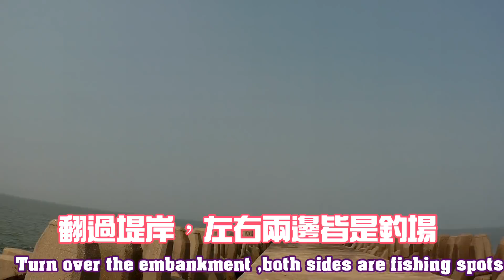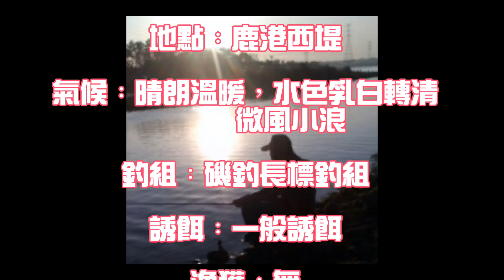釣沒魚時~探探點看看別人釣也不賴!(海釣篇)fish/磯釣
今日前往第六支堤岸~好天氣岸邊都是人~~但咬況近乎不理想~~只好每一隻走走看看囉!!

Go to the sixth bank today ~ good weather shore people ~ ~ but bite condition is almost not ideal ~ ~ had to take a walk to see what!!

今日は6番目の銀行に行く〜良い天気の海岸の人々~~しかし、条件を噛むのは理想的ではない~~それぞれの一見だけを取らなければならなかった！

釣法:海釣、池釣、水庫、溪釣、溪流、船釣、磯釣、釣蝦、筏釣、路亞 魚種烏烏魚:花臉 黃雞 虱目魚 紅杉 烏仔 豆仔 大目仔 牛港 黑牛 白鯧 白帶 刺蔥 烏頭 飛扁 變身古 金錢魚 哇米 白毛 黑毛 沙毛 石鯛 板機 砲彈 刺龜 石狗公 春子 魟魚 獅子魚 卡夢 紅牛 黃牛 沙牛 藍眼 沙鑽 釘公 石崇 白頸 石狗公 玳瑁石斑 雞泡魚 雀仔 仔魚 黃雞 賽氏鱵、星鱵、長頭鱵、庫氏鱵 釣水針 帕頭仔 魚細鱗 夜水細鱗團 章紅仔 紅䲞 埋雜魚 黃花 大雞 細鱗 黑沙 海魚 溪魚 石賓 捲仔 苦花 馬口魚 香魚 石鲴 關鍵字 水下攝影 台灣 中國 大陸 馬來西亞 台灣鯛魚 j 世外桃源 名人 太妍 結婚送房 試餌 調餌 除濕機 一枝花 山鰱仔 大頭 日月潭 南投 水下攝影記錄 溪邊生態 原生種 大里溪 重金屬魚類 汙染魚類 A柱 B柱  大里工業區 溪流整治 破壞 筏子溪 旱溪下游 垃圾魚 琵琶鼠 鯔魚 斷竿 斷線 手竿 磯釣竿 中磯 輕磯 碳纖維 玻璃纖維 烏魚釣法 海魚釣法 釣海的配備 紀錄魚 陷阱 紀錄魚 海釣釣點 菜園 西堤
南堤 突堤 魚種多樣 北堤 生態環境 垃圾回收 資源回收 撿垃圾 汙染
魚網 放流 放生 資源有限 起點  生物多樣性 bio fishing 漁船 漁民
魚貨 午魚 竹午 變天 氣候 小池塘 野塘 風浪大 頂浪 水濁 烏魚群 黑格群 午仔群 土黃色 狂咬 竿竿咬 必殺 頭皮發麻 可怕 魚團 遠投釣友
大竹午 幫撈  前打  磯釣 釣魚三部曲 拉魚 撈魚 放冰箱 放流 阿狗 阿貓 流浪狗 快樂飢餓 幹話館 幹話王 交流第一次釣烏魚 飛翔 大烏 魚
河中巨物 巨怪 垃圾魚 747 斜坡第三隻風車 大水門 淡水肉粽場 斜張橋 烏日大橋 閃風處 鯽魚 長瘤 肉瘤 魚瘤 突變 大鯽魚 拉斯粉 伊模 小麥蛋白粉 路亞 捲 水下攝影 國姓鄉 乾溝橋 國道 筏子溪橋 向上路4段 變電廠 永春東路 吃雞 冷到吃雞 鹿港北堤 磯釣 烏魚 小鯔魚 第三隻風車 吃餌殺 中投公路 水溝 樂趣 路亞 擬餌 軟蟲 過年期間
除夕釣魚 年節釣魚 烏魚殼 烏仔 內新橋 釣點 大里溪 旱溪 74號道路 溪魚 六龜 六龜鄉 荖濃溪 溪魚  溪魚吻痕 苦花 高身鯝魚 高山鯝魚 甲仙 鯉魚 大里溪釣遊 石斑 石螺 苦甘仔 土黃哥哥 ASA勺 雲林 崙背 地下水 下陷 大燕麥片 過期 大烏仔 線西 中投公路 溪流匯集 鹿西堤防
花身軍 沙梭 鹿西第六支堤岸 堤岸 探點